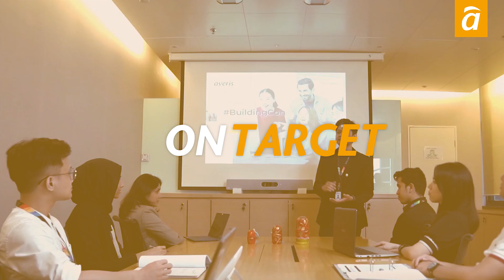Averis Brand Refresh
Introducing our new and improved Averis logo.

We took a stand to stay true to who we are and our core values. We took our best qualities, and created a leaner and more efficient version of ourselves to reflect who we are today - and who we want to be - right on top, right on time and right on target.